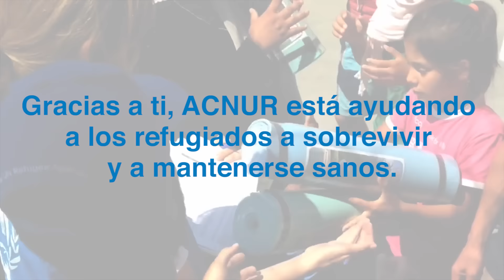¿Cada cuántos minutos llega un bote de refugiados a Grecia?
Cada 12 minutos un bote con refugiados llega a Grecia. Estas familias necesitan ayuda ahora para poder sobrevivir al camino hacia un futuro seguro. o el 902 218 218